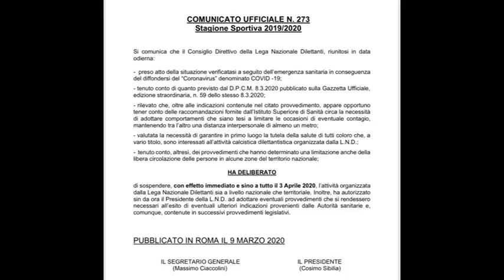Coni ed Lnd: “Stop a tornei e attività sportive fino al 3 aprile”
Il comitato direttivo della Lega Nazionale Dilettanti ha disposto la sospensione dei campionati di competenza fino al 3 aprile. Domani si attendono decisioni per il calcio professionistico dal consiglio federale straordinario della Federcalcio anche se sempre nella giornata di oggi il Coni dopo l’assemblea odierna ha disposto la sospensione di tutte le attività sportive fino al 3 aprile e ha chiesto al governo di emanare un apposito Dpcm